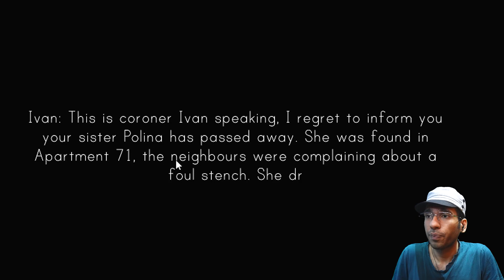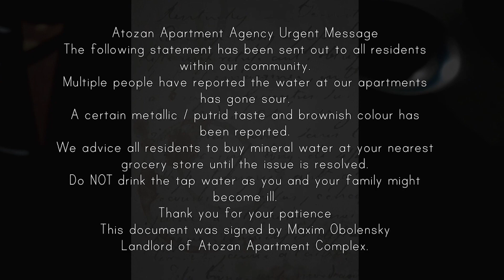SISTER NAI KAHA KI KUCH LETE KYU NAHI | LINGERING SOULS SCARY GAMEPLAY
Lingering Souls Scary Gameplay